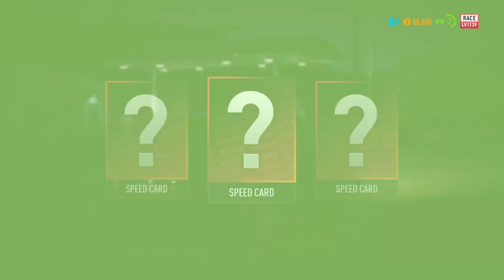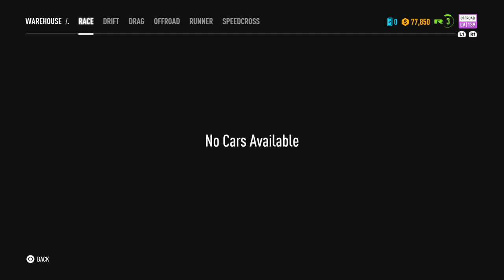Let's Play ► Need for Speed™: Payback #6 -Graveyard Shift & League 73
Craft unique rides with deeper performance and visual customization than ever before. Push them to the limit when you narrowly escape the heat in epic cop battles. From insane heist missions to devastating car battles to jaw-dropping set piece moments, Need for Speed Payback delivers an edge-of-your-seat, adrenaline-fueled action-driving fantasy.

🕹 Sistem: ► PS4
👀 Studio: ► Ghost Games